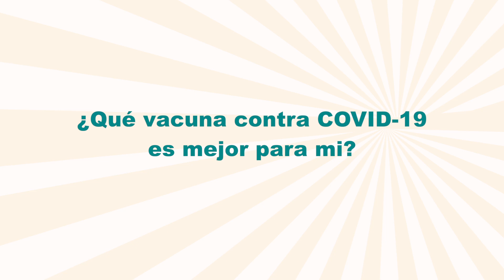Date tu Mejor Ventaja | ¿Qué vacuna contra COVID-19 es mejor para mí?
Dr. Zaida Lopez, Epidemiologist, Houston Health Department, talks about COVID-19 vaccine safety.

This is part of Take Your Best Shot, a multilingual public health education campaign empowering Houstonians with the knowledge and skills to protect their families and communities from COVID-19.